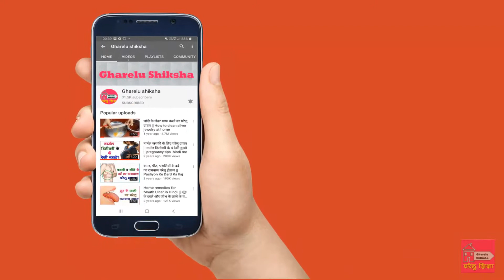अरबी के पत्ते की सब्जी बनाने की रेसिपी | arbi ke patte ki sabji | besan arbi recipe in hindi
नमस्कार दोस्तों, घरेलू शिक्षा में आपका स्वागत है। आज के इस वीडियो में हम आपको अरबी के पत्ते की सब्जी बनाने की रेसिपी बनाना बताएंगे | आज के इस वीडियो में हम आपको अरबी के पत्ते की सब्जी बनाने की रेसिपी तो दोस्तों चलिए देखते हैं।

तो दोस्तों, उम्मीद करते हैं, इस वीडियो से आपको, कुछ अच्छी जानकारी, जरूर मिली होगी, अगर वीडियो आपको, पसंद आया हो तो, इसे लाइक और शेयर करें, और अगर आपका, कोई सवाल या सुझाव हो तो, वीडियो के नीचे कमेंट करना ना भूलें, और इसी तरह के, वीडियो देखने के लिए , हमारे चैनल घरेलू शिक्षा को, सब्सक्राइब करें, धन्यवाद।
हमारे अन्य वीडियो को  देखने के लिए यहां दिया गया लिंक को टच करके देख सकते है |